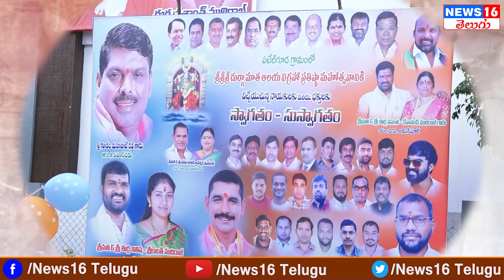Ameenpur : పటేల్ గూడ గ్రామంలో దుర్గమ్మ ఆలయ ప్రతిష్టాపన మహోత్సవం | MPP Devanand Face to Face | PTC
Ameenpur : పటేల్ గూడ గ్రామంలో దుర్గమ్మ ఆలయ ప్రతిష్టాపన మహోత్సవం | MPP Devanand Face to Face | Patancheru | NEWS16 Telugu

రాడిసన్ బ్లూ పబ్ పార్టీలో నేను లేను | BJYM Ashish Goud Face to Face | Radission Blu Mink Pub Issue